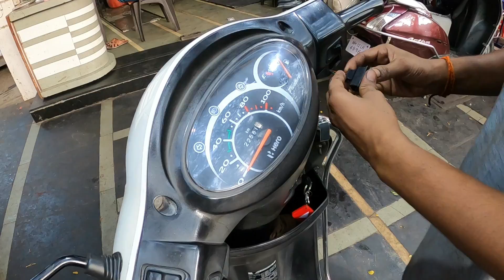They desrve BLUE JERSEY || ये टिम ईंडिया के लिये खेलने चाहिये